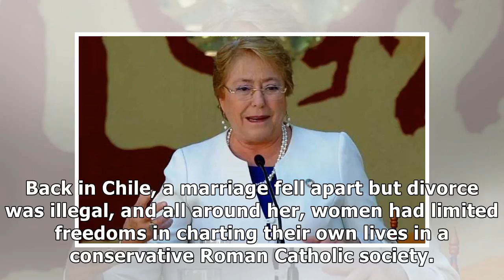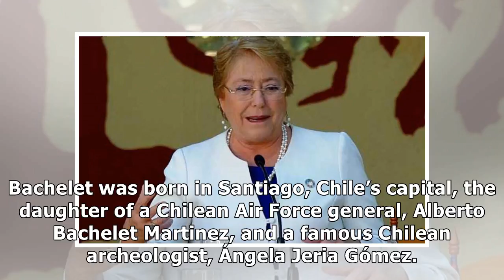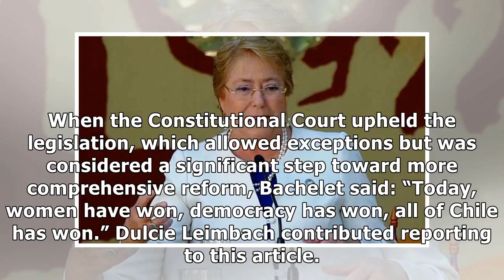Michelle Bachelet of Chile Nominated to Be Next UN Rights Commissioner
Michelle Bachelet in 2016, greeting people as she promoted her country’s social-protection program as president. She has been nominated by the UN secretary-general, Antonio Guterres, to be the next UN.